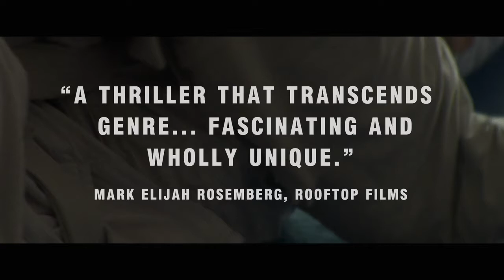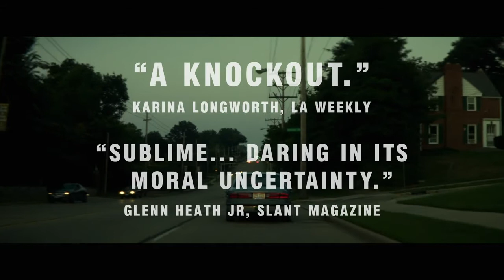AARDVARK - TRAILER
Dir: Kitao Sakurai, United States, 80 min, 2010, Feature
AARDVARK is perhaps the first narrative film to star a man blind since birth. In a role inspired by his own life, Larry Lewis plays a solitary man r...